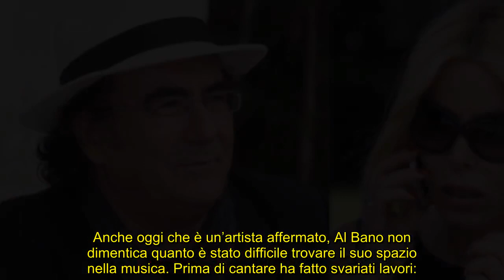Al Bano e il primo incontro con Loredana: “La trovavo strana”, tutta colpa della gemella Raffaella